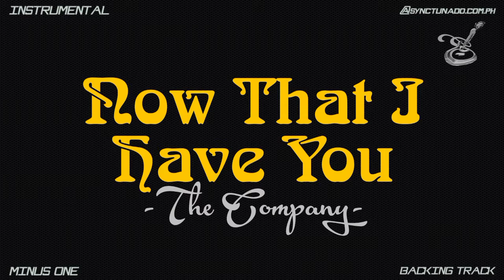NOW THAT I HAVE YOU [ THE COMPANY ] INSTRUMENTAL | MINUS ONE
All of my life it seemed
That something had been missing
I didn't know what to do
Days would pass me by
Each as lonely as the other
Until I met you
You opened the door
And let the sunshine in
My life will never be the same again
Now that I have you
Everything just seems so right
Now that I have you, I'm alive
You are the song that I'll be
Singing my whole life through
I'm living in a brighter world
Looking ahead I see
The two of us together
I'll never let you go
You're so dear to me
And it isn't any wonder
Why I love you so
I feel this love is real
I see it in your eyes
You take my hand and I understand

Instrumental
Minus One
Backing Track